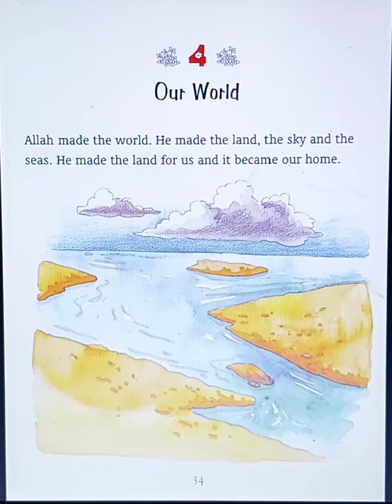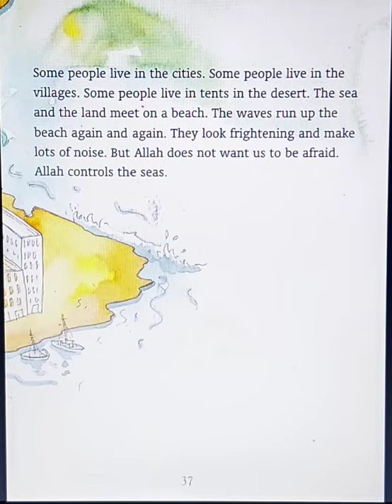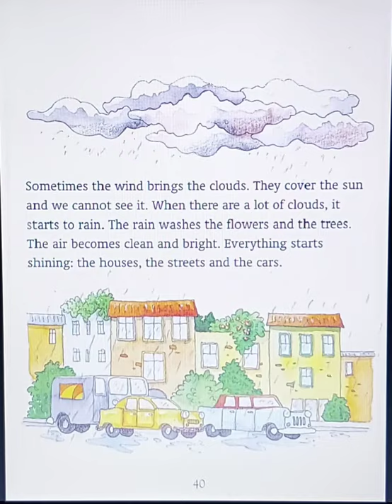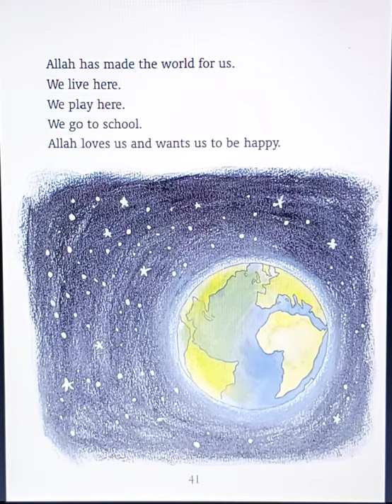My First Quran Storybook - 4. Our World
My First Quran
storybook

The Best Treasured Stories From the Quran

Here for young readers and listeners, are all the best treasured stories of the Quran in one beautifully illustrated volume. The stirring and dramatic stories of the great prophets, peoples and nations are unfolded as a family saga, one event leading naturally to the next.
All these features in one great book:
- 42 easy to read Quran stories
- A moral value with each story
- Simple language
- Vivid and charming illustrations
-  Quran reference for each story at the end of the book.

Designed for use at home or at school, this book makes the message of the Quran more meaningful for children. It's the perfect way to begin your child's lifetime adventure of personal Quran reading! Especially chosen for the very young, these stories act as a foundation on which to build a growing knowledge of the Quran.

Saniyasnain Khan is an Indian television host and children’s author with more than 100 children’s books to his credit. The books are about subjects relating to Islam and a number of them have been translated into other languages, including French, German, Turkish, Danish, Dutch, Polish, Swedish, Bosnian, Norwegian, Russian, Uzbek, Arabic, Malay, Bengali and Urdu. He has also created board games for children on Islamic themes.

Son of noted Islamic scholar Maulana Wahiduddin Khan, Saniyasnain Khan was born in 1959. His first book, entitled Tell Me About Hajj, was published in 1999. A trustee of the Centre for Peace and Spirituality (CPS International), a non-profit, non-political organization working towards peace and spirituality, he contributes articles on Islam and spirituality to English newspapers. He hosts a weekly TV program, Islam for Kids, on ETV Urdu and was a co-host of Kahaniyan Quran Se (Stories from the Quran) which was telecasted on ZEE-Salaam.

Recently he was recognized by the Limca Book of Records. His book The Story of Khadija has been awarded the Sharjah Children’s Book Award. He is mentioned in a study done on the World’s 500 Most Influential Muslims 2013 by George Washington University, USA.